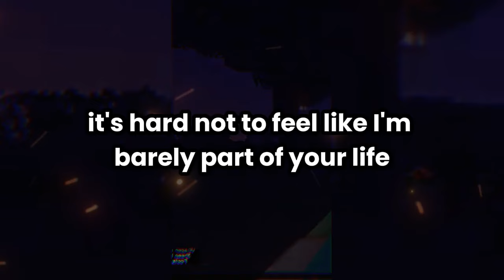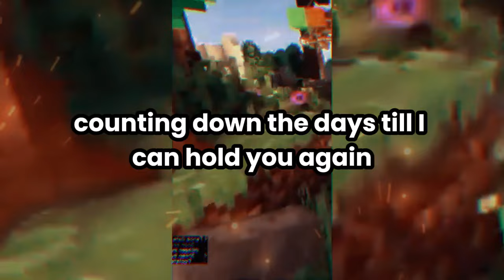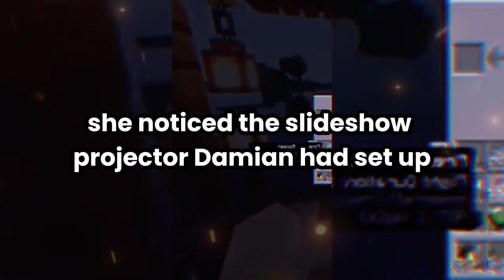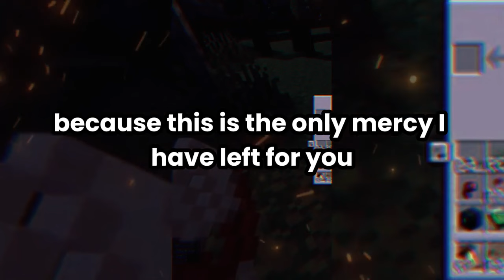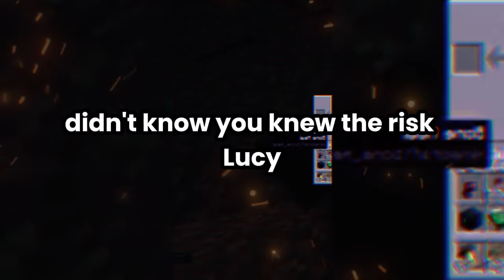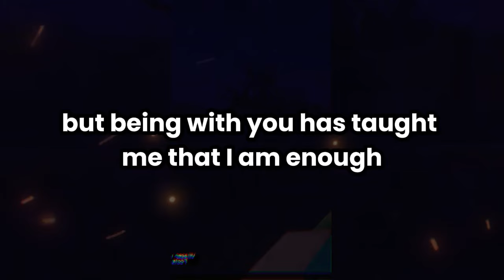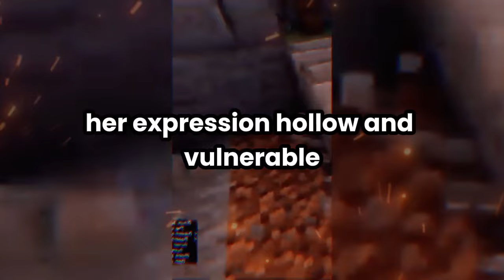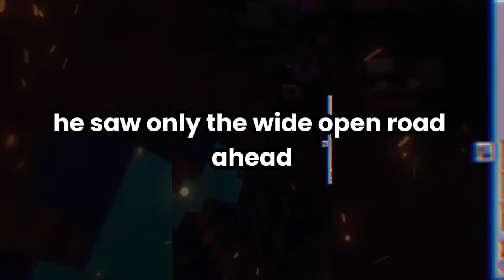When I Walked Into My House After A Wild Weekend Away With My Secret Lover, I Was Surprised To See..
When I Walked Into My House After A Wild Weekend Away With My Secret Lover, I Was Surprised To See All The Lights Off. As I Turned Them On, My Friends And Family Jumped Out, Yelling, "Surprise!" But Then My Heart Dropped. In The Middle Of The Room Was A Huge Sign That Said, "Cheaters' Gonna Cheat," With A Big Poster Showing A Photo Of Me Doing My Lover's Johnson. Then A Slideshow Playing On A Projector, Showing Intimate Photos Of Me And My Lover. My Husband Stood In The Corner, Holding Divorce Papers. My Knees Buckled When I Saw What He Had Planned For The Rest Of The Night. My Worst Nightmare Began...

Husband Got Nuclear Revenge On Cheating Wife & His Lover...

✅ Reddit Cheating Wife Stories 🔊

✅ Game play by @ninakori